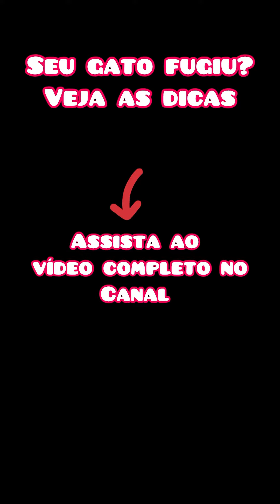Seu gato fugiu de casa? Veja as dicas. Assista ao vídeo completo no canal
Seu gato fugiu, sumiu de casa e está desaparecido?
O que fazer quando o gato foge?